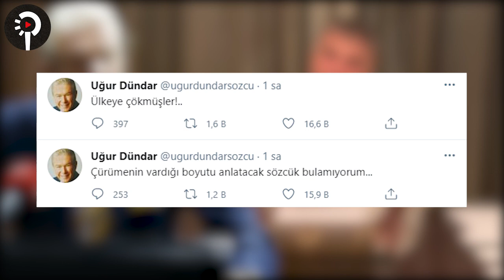Sedat Peker'in son videosunun ardından Uğur Dündar ve Yılmaz Özdil'den çarpıcı yorumlar!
Usta gazeteci Uğur Dündar ve Yılmaz Özdil, Sedat Peker'in son videosunun ardından sosyal medyadan dikkat çeken açıklamalarda bulundu.

Peker'in iddialarının ardından sosyal medyadan isyan eden Dündar, "Ülkeye çökmüşler" yorumunda bulunurken Yılmaz Özdil, AKP eski milletvekili Metin Külünk'ün 17/25 Aralık operasyonlarının ardından kullandığı ifadeleri hatırlattı.